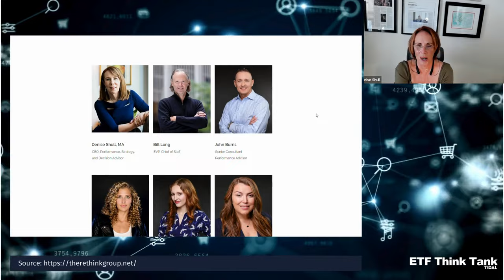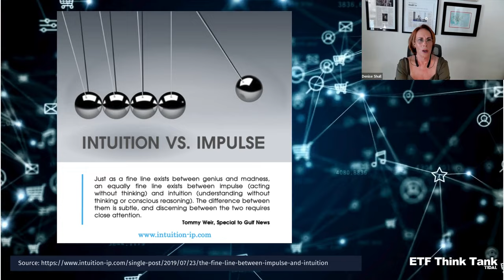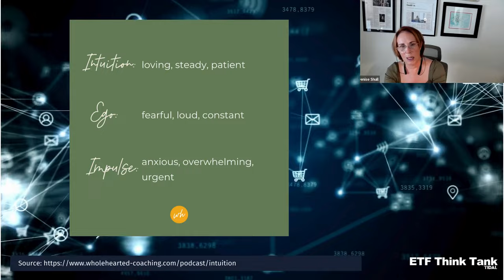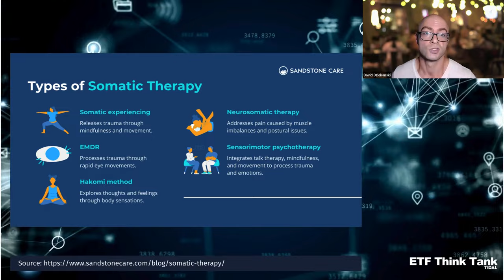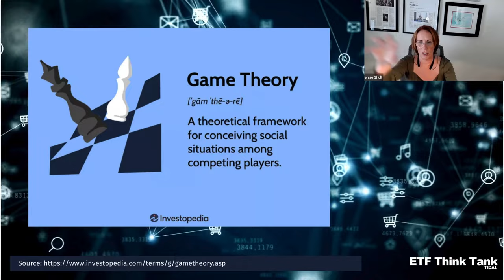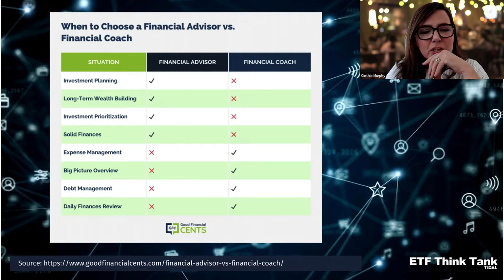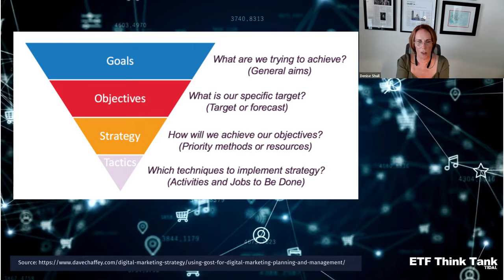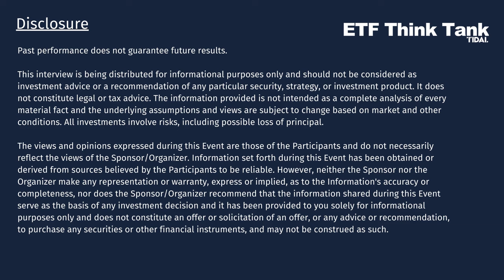Denise Shull's Insights into the Psychology of Financial Decisions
GET FREE RESEARCH DELIVERED TO YOUR INBOX DAILY. and join thousands of individual investors and financial advisors today.

Embark on a thought-provoking expedition into the emotional hinterlands of trading with Denise Shull of the Rethink Group. Unravel the mysteries of human psychology that traditional finance tends to overlook – emotions are not just the heart of our decision-making process, they are the pulse. Denise's deep dive into neuroscience sheds light on the intricacies of perception, highlighting how emotions serve as a sophisticated form of intelligence, pivotal for making predictive judgments amidst the market's ebb and flow.

Fear can either freeze a trader in their tracks or fuel their fire. Our discussion cuts through the anxiety clouding the financial markets, dissecting the pressures investors face and the psychological toll exacted by potential losses. With an avalanche of data threatening to bury intuition, learn the art of distinguishing genuine insights from knee-jerk impulses. We furnish you with strategies that harmonize the dance between gut feelings and analytical rigor, enabling you to pirouette through the uncertainties of investing.

The final act of our conversation not only spotlights the practical application of emotional intelligence in finance but also takes an unexpected detour into the realm of legal drama within the TV series industry. Whether it's maneuvering through the complexities of hedge fund client relationships, measuring visceral intelligence, or standing up against the infringement in the cutthroat entertainment world, this episode is an amalgamation of the human psyche's role in high-stakes environments. Join us, with Denise Schull guiding the way, for an episode that marries the cerebral with the visceral, equipping you with the insights to harness both for success.

Join us live! to register free.

Chapter Markers:

00:00
11:41 Intuition, Decision-Making, and Anxiety in Investing
21:52 Wearables, Trading Impulsivity, Visceral Intelligence
34:38 Hedge Fund Clients and Game Theory
39:59 Self-Reflection and Setting Productive Goals
52:43 Corruption in TV Series Industry